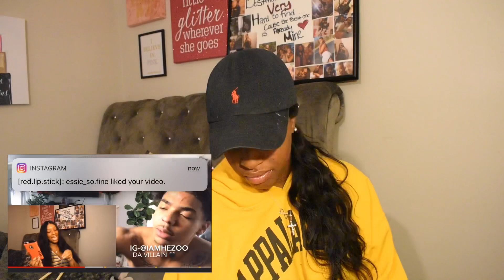HEZO MAD AT ME🤬😱❗️